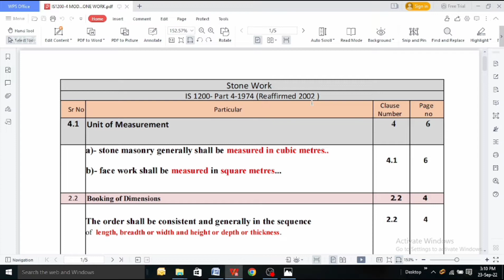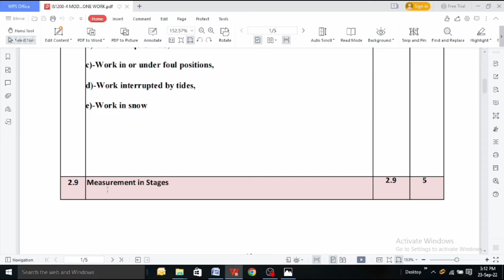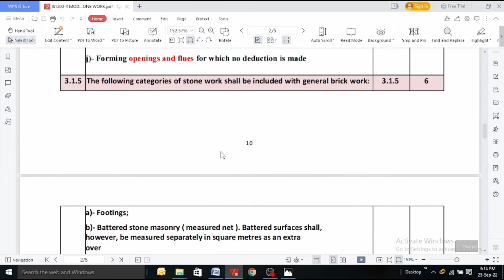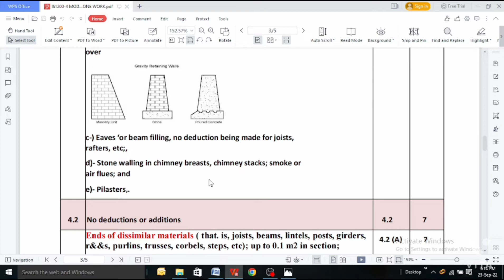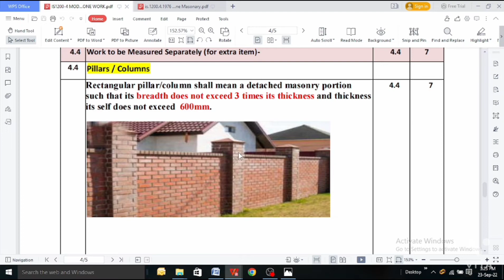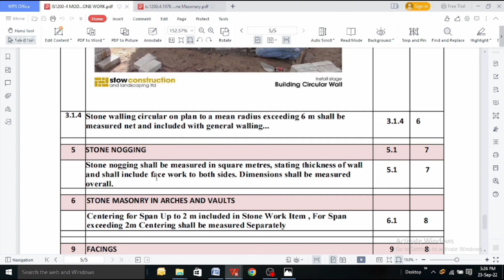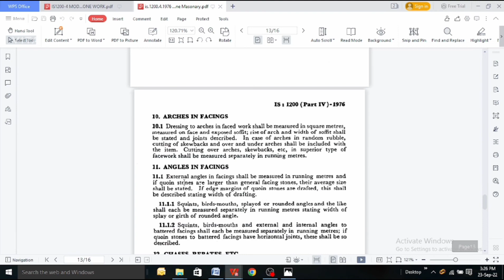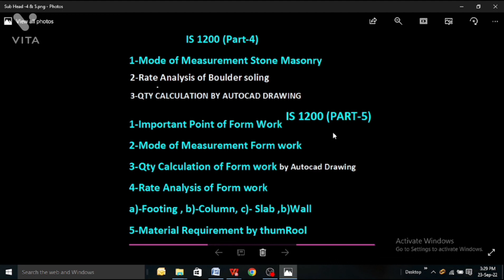IS 1200-(Part 4) Mode of Measurement of Stone Masonry/Stone masonry deduction as per is code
IS 1200-(Part 4) Mode of Measurement of Stone Masonry/Stone masonry deduction as per is code/measurement of stone Masonry as per is code